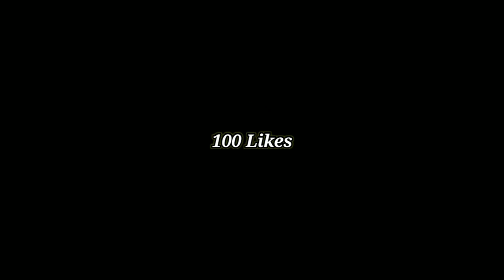Dragon Ball 😱Top Secret Games🙂 For play store🔥2022/23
Hi gys

Wel come to channel agr video achi lagi to
Like; comment and share karna

 🔥Dragon ball Secret Play store Games Download🔥
             🔥Link Comment section🔥

  Dragon ball Best Games download For Android
                    👇Video Link👇

Dragon boll z
Dragon Boll super
Dragon Boll
Dragon boll heros
Dragonball z Top 5 play store games
Dragonball z Top best games
Dragonball z Games download for Android
Dragonball z emulator games download
Dragonball z hindi
Dragonball z Top games download hindi 2022

          (tag ignor)

i button par ha to jaldi jo dekho